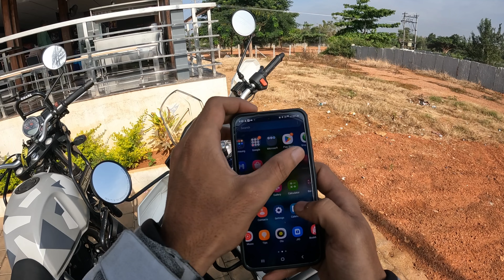Kailasagiri betta - Breathtaking views guaranteed 😍 | ಬೆಂಗಳೂರಿಂದ ಕೇವಲ 80 kms !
Me and Lakshmikanth finally complete Kailasagiri Betta trails which was long due pending. This place has some breathtaking views and is just 80 kms from Bangalore.